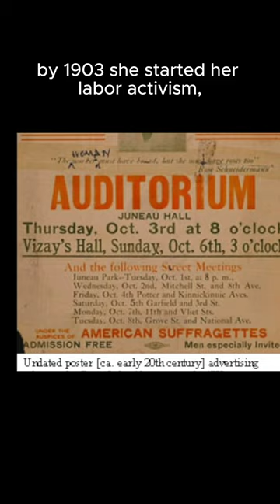April 6th: Rose Schneiderman born in 1882